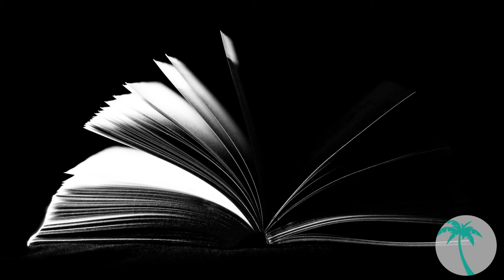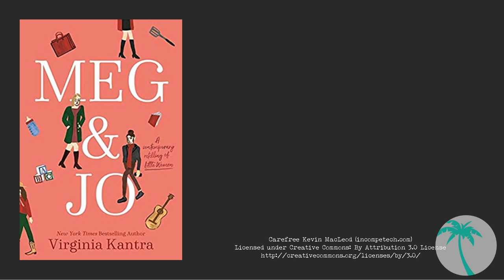A Novel Idea | Episode 2